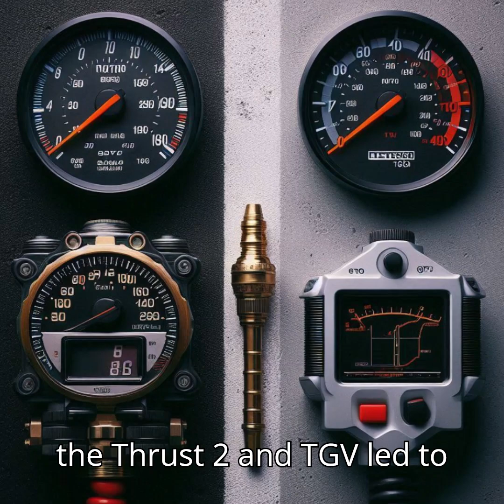"From Steam to Supersonic: The Evolution of the Speed Record Car"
"Join us on an exhilarating journey through automotive history, exploring the evolution of the car speed record. From steam-powered vehicles in the late 19th century to the cutting-edge hypercars of today, witness how engineering breakthroughs and racing ambitions have shaped the world's fastest cars. Whether it's breaking barriers on dry lake beds or dominating highways at speeds over 480 km/h, this video showcases the relentless pursuit of speed."